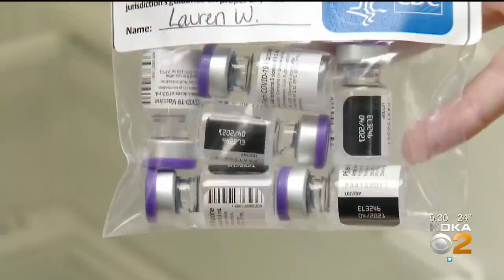St. Thomas More Manor Residents Get Coronavirus Vaccine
Emotions are high at St. Thomas More Manor. KDKA's Dr. Maria Simbra has more after a vaccine distribution.